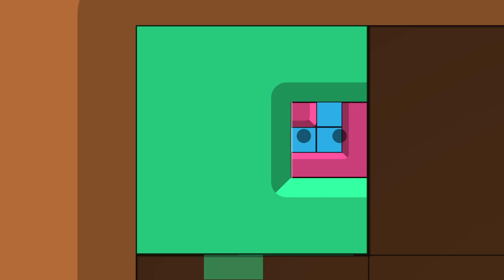Player | Patrick's Parabox Part 11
idk how i've managed to upload these so consistently at 10am, i'm always so tired when i do these